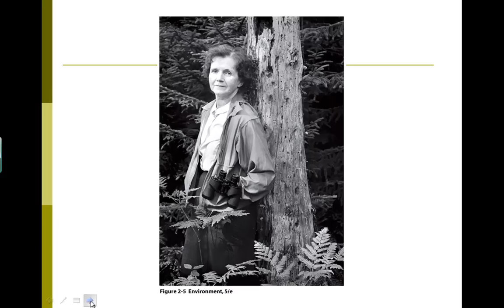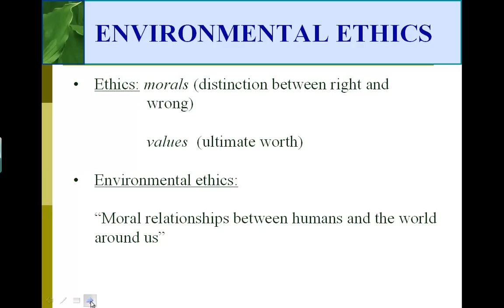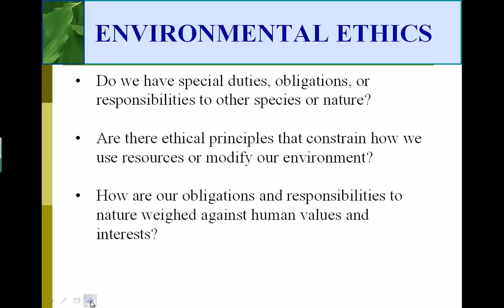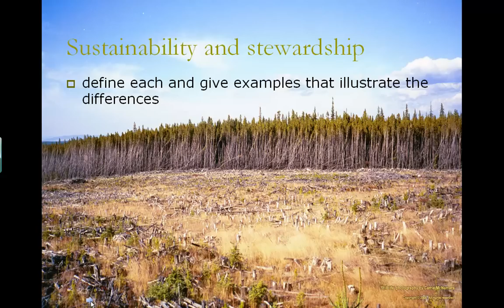Environmental Ethics Lecture Part 4, Enviro. Sustainability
Environmental Ethics and Philosophy Lecture part 4 of 4
Susan Glenn has been teaching Ecology for over 30 years.
if you are looking for kits for terrestrial outdoor labs designed for online or hybrid classes.